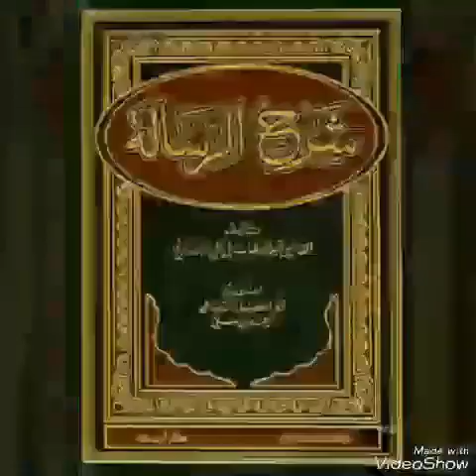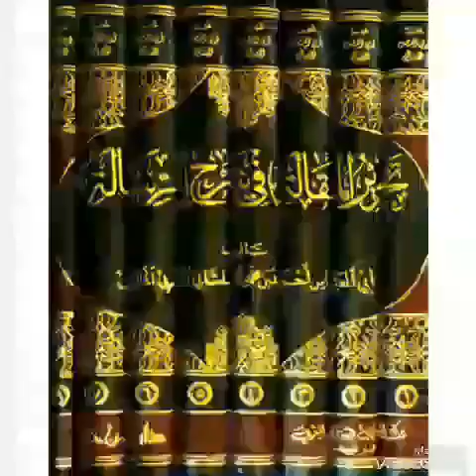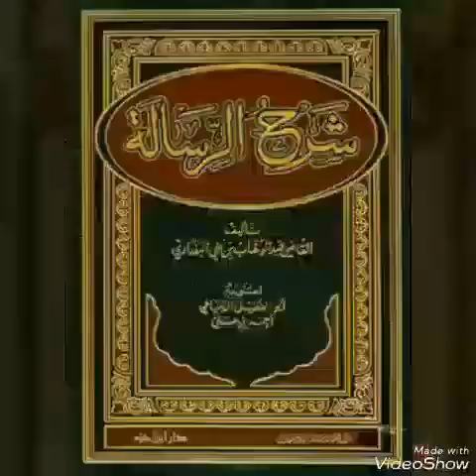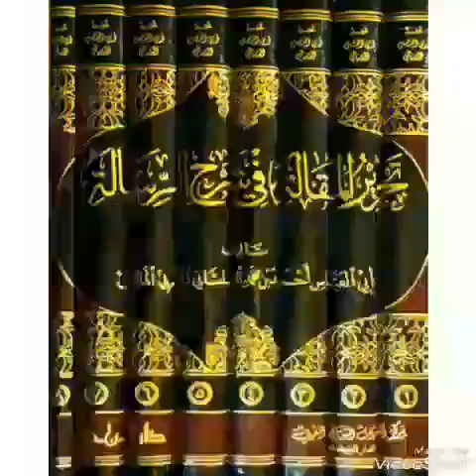شرح الرسالة#1_باب_في_الأذان_والإقامةMADIAKHO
Soninko.com